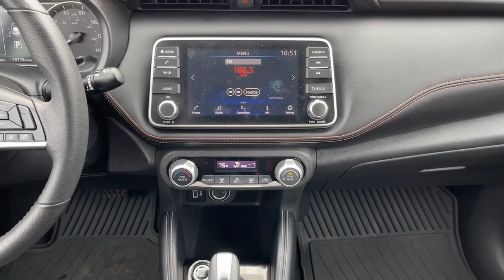2020 Nissan Kicks Portland, Beaverton, Vancouver, Gresham, Hillsboro, OR 2041750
White Used 2020 Nissan Kicks SR available in Portland, Oregon at Nissan of Portland. Servicing the Beaverton, Vancouver, Gresham, Hillsboro, OR area.

CARFAX 1-Owner LOW MILES - 19756 WAS $25921 FUEL EFFICIENT 36 MPG Hwy/31 MPG City $600 below Kelley Blue Book Blind Spot Monitor AND MOREKEY FEATURES INCLUDEBack-Up Camera Satellite Radio iPod/MP3 Input Bluetooth Aluminum Wheels Remote Engine Start Apple CarPlay Blind Spot Monitor Smart Device Integration. Nissan SR with ASPEN WHITE TRI exterior and CHARCOAL interior features a 4 Cylinder Engine with 122 HP at 6300 RPM. Rear Spoiler MP3 Player Remote Trunk Release Keyless Entry Steering Wheel Controls. EXCELLENT VALUEWas $25921. This Kicks is priced $600 below Kelley Blue Book. BUY WITH CONFIDENCECARFAX 1-Owner Pricing analysis performed on 12/15/2022. Horsepower calculations based on trim engine configuration. Fuel economy calculations based on original manufacturer data for trim engine configuration. Please confirm the accuracy of the included equipment by calling us prior to purchase.